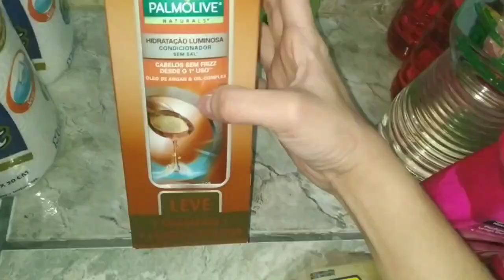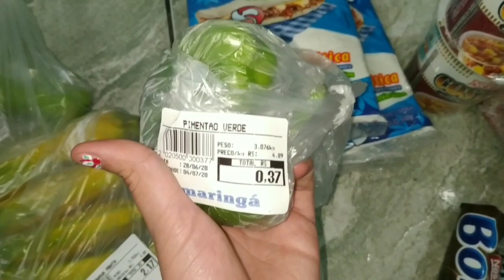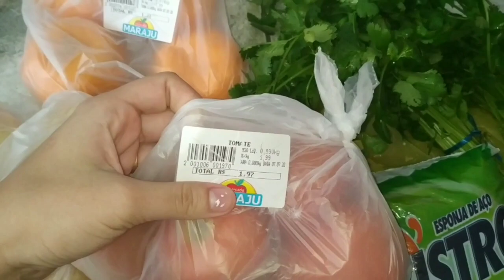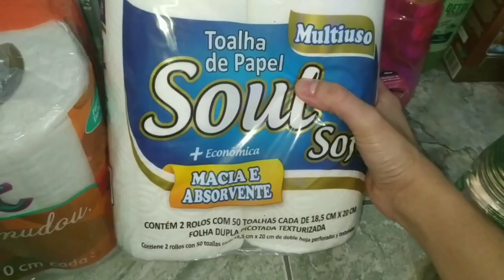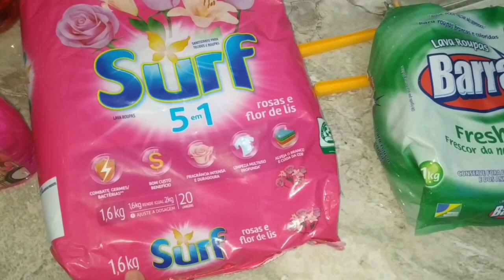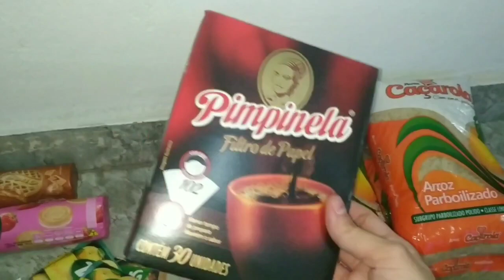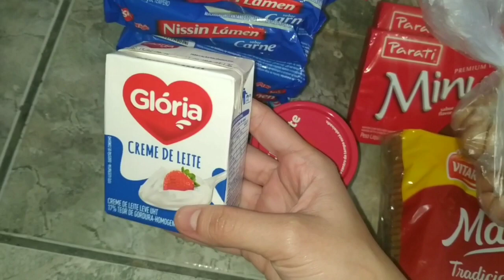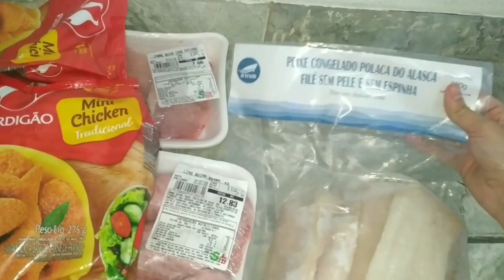COMPRAS DO MÊS DE JULHO 2020 | COMPRAS PARA UM CASAL| MOSTREI QUANTO GASTAMOS💲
Faxina Comprasdomesde junho

💙limpeza
💙 Reeitas deliciosas
💙 vlog do dia a dia
💙 Arrume-se comigo
💙Dicas para cabelos
💙Comprinhas para o lar
vida simples
Você está convidado a assistir as playlists dos vídeos lá tem todos os tópicos separados, e os vídeos antigos também são bem interessantes...